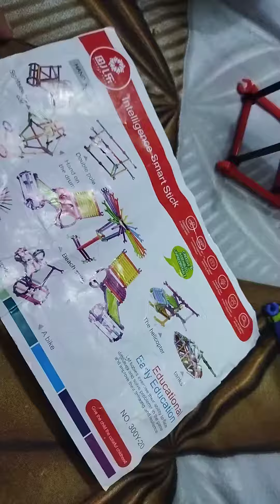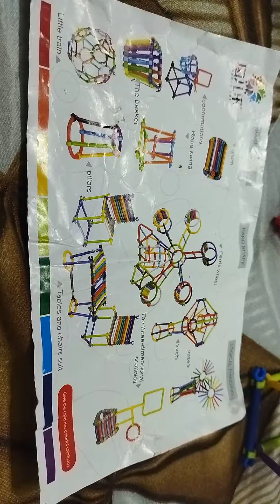Educational stick game by Ram Duggal